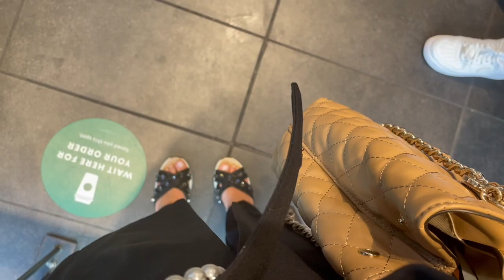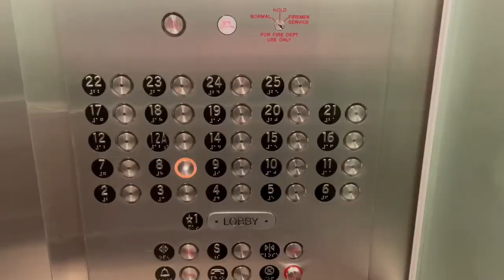EPISODE#11 Po pierwszym tygodniu w pracy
Hey! ZAPISZ SIE NA NEWSLETTER ZOSTAW SWOJ EMAIL I IMIE W KOMENTARZU :-)

Bardzo dziekuje ze jesteś tu ze mną na moim kanale! Prowadzę kontent o Moim życiu w Nowym Jorku. Nic specjalnego. Przyleciałam do NYC w wieku 25 lat i zaczęłam swoją przygodę na Brooklynie jako au pair. Jesli jesteś ciekaw Nowego Jorku oraz mojej przygody zapraszam do oglądania. Również zapraszam Cie na moje strony. Zapraszam do polubienia! Ze mną nie bedziesz sie nudzić.

Instagram: agnes_official91 Postuje dużo stories!